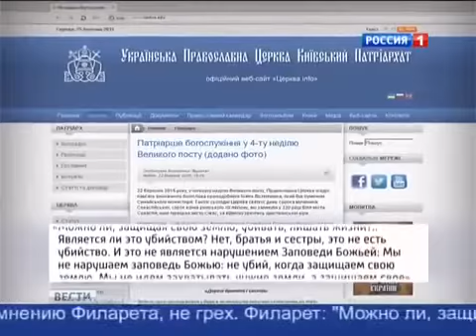Новости Украины сегодня 25 03 2015 Филарет призвал убивать жителей Донбасса